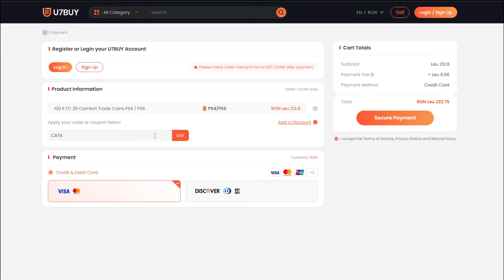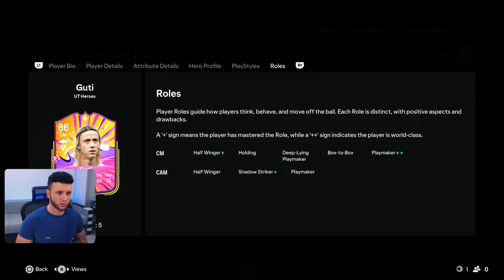HERO GALACTIC DIN PREMIILE DE LA WEEKEND LEAGUE PE FC25 ROMANIA!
🖥️PC SPECS🖥️
▲CASE : Corsair Obsidian 500D SE RGB
▲PSU : be quiet! Straight Power Pro 10 850W Gold
▲MOBO : Asus Z390 ROG Maximus XI Hero
▲CPU : Intel i9 9900K 3.6GHZ
▲GPU : GIGABYTE AORUS GeForce GTX 1080 Ti 11GB DDR5X 352-bit
▲RAM : G.Skill Trident Z Neo 32GB DDR4 3000MHz
▲SSD : SSD Samsung 970 EVO Plus Series 1TB - x2
▲CPU cooler : Corsair Hydro Series H115i RGB Platinum
▲MONITOR : 2 X ASUS VA326H, 31.5” Curved
▲HEADSET : Audio-Technica ATH-R70x
▲MOUSE : Zowie EC3-CW, S, Black
▲KEYBOARD : Razer Huntsman mini 60%
▲WEBCAM : Logitech C920 PROHD
▲MICROPHONE : AT2020XLR
▲AUDIO INTERFACE : Audient ID14
▲"MIXER" : DBX 286s